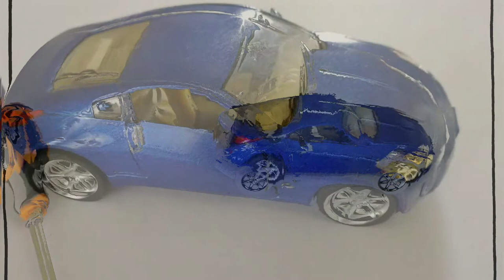Restoration Abandoned Nissan Fairlady 350Z Model Car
Restoration Abandoned Nissan Fairlady350Z Model Car